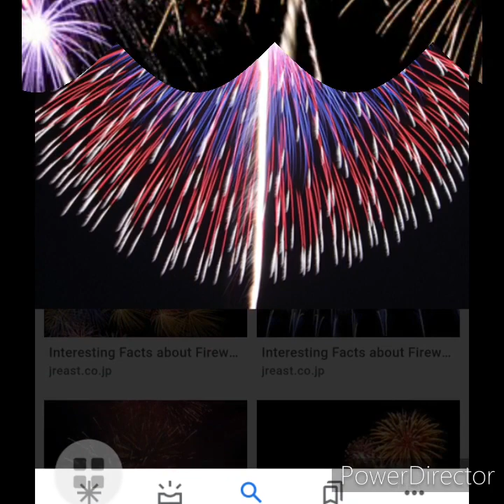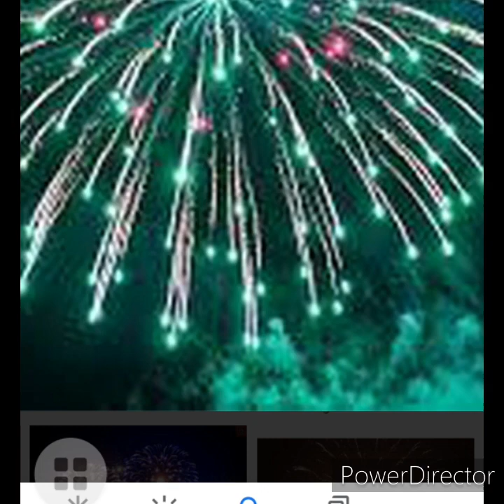the fireworks are beautiful and colourful